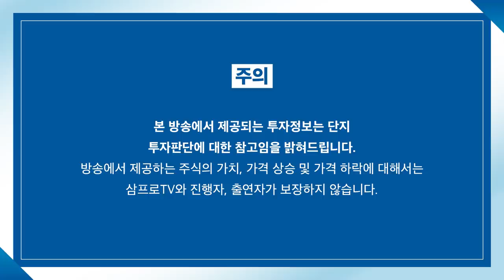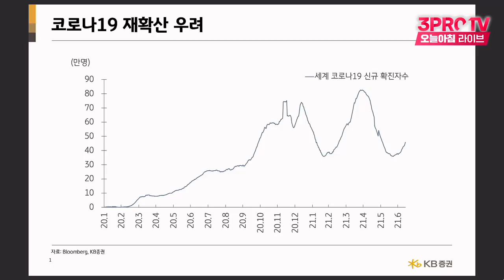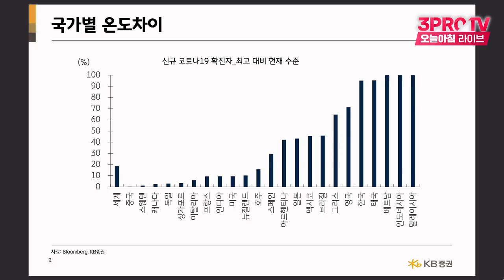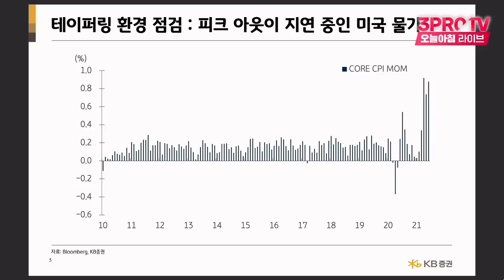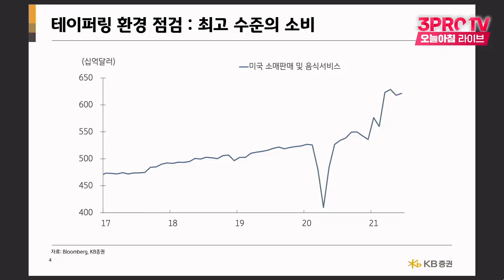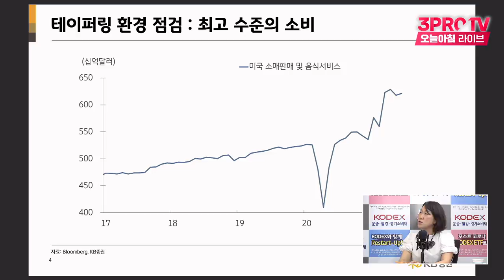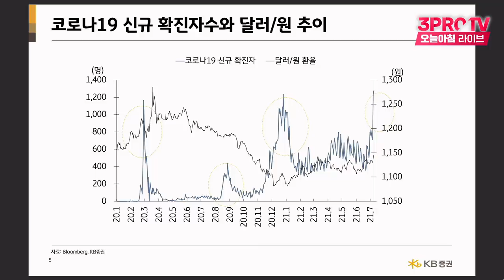[위클리 시장 전망] 국가별 다른 코로나19 분위기.. 아직 위축은 아니다? f.KB증권 김효진 연구위원